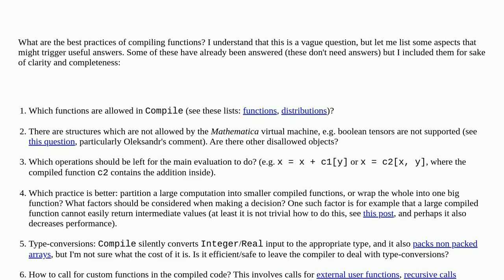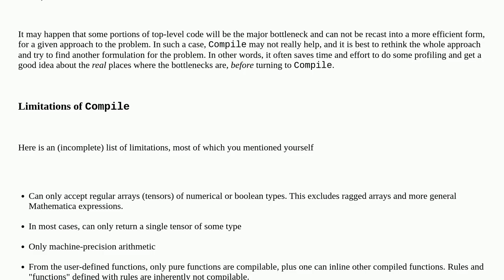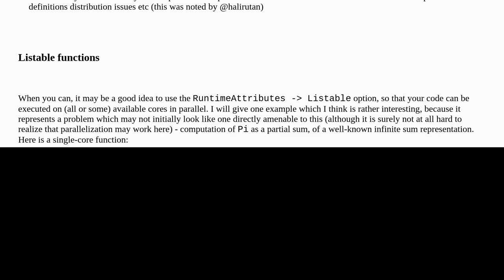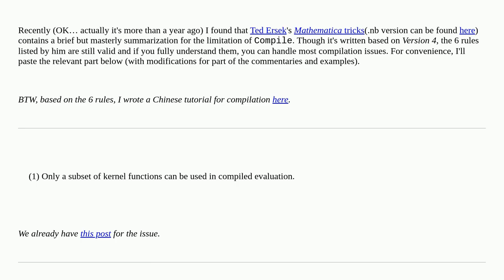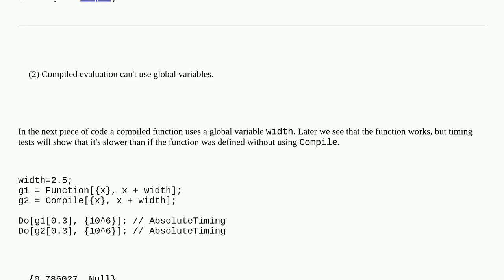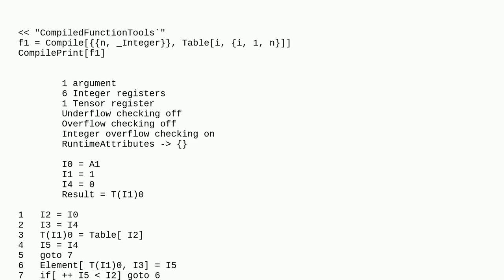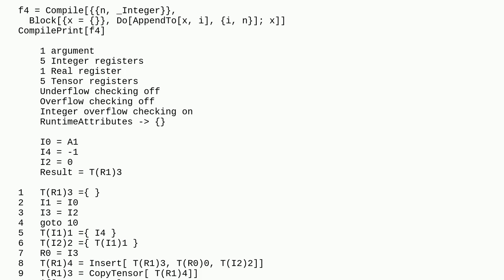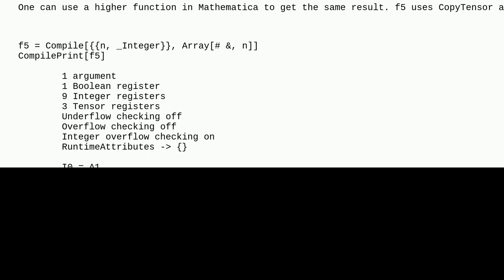Mathematica: How to compile effectively?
How to compile effectively?

A special thanks goes out to the community

  guidelines compile